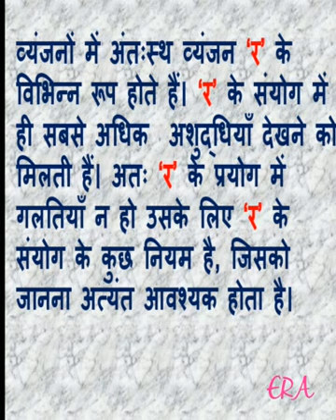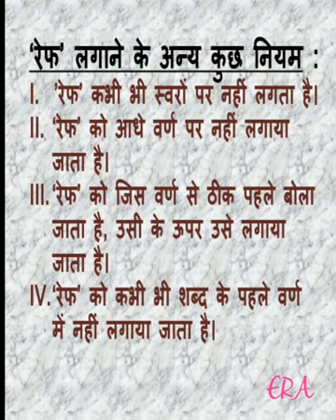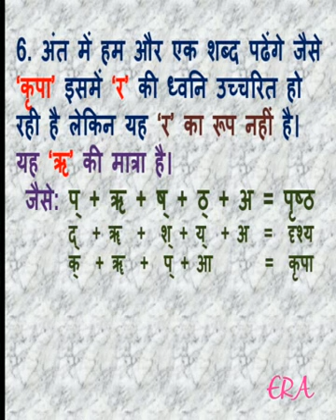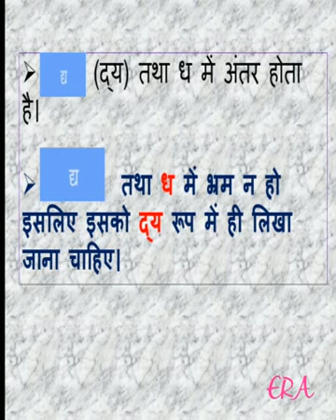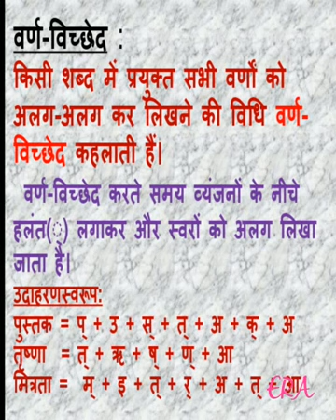हिंदी व्याकरण, 'र' के विभिन्न रूप, 'र' के अनेक रूप # Hindi vyakaran ,R ke anek rup , by ERA Sarma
हिंदी व्याकरण मे र के विभिन्न रूप व र के अनेक रूप,संयुक्त व्यंजन, द्वित्व व्यंजन, पदेन मात्रा की तथा ऋ की मात्रा में अंतर, वर्ण विच्छेद।